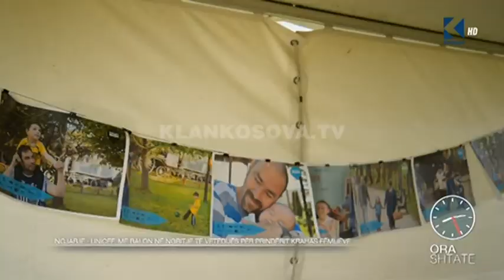Ora 7 - UNICEF, me balon në ngritje të vetëdijes për prindërit - Klan Kosova